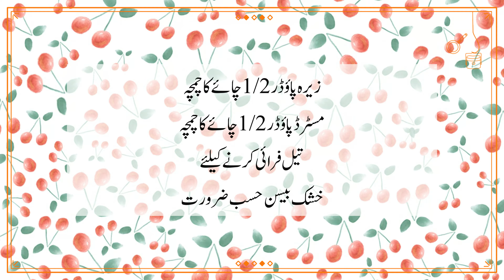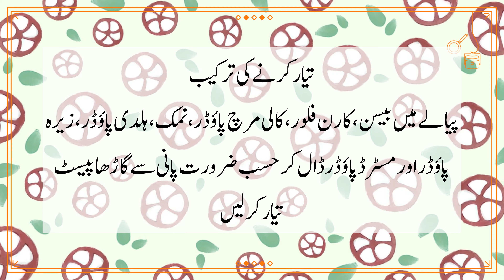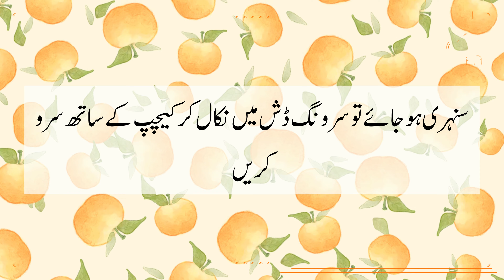Drumstick Pakoray Recipe In Urdu | ڈرم اسٹک پکوڑا | رمضان اسپیشل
ڈرم اسٹک (اُبال لیں) 4-6 عدد
بیسن 1/2 کپ
کارن فلور 1/2 کپ
کالی مرچ پاوٴڈر 1/2 چائے کا چمچہ
نمک حسب ذائقہ
ہلدی پاوٴڈر 1/4 چائے کا چمچہ
زیرہ پاوٴڈر 1/2 چائے کا چمچہ
مسٹرڈ پاوٴڈر 1/2 چائے کا چمچہ
تیل فرائی کرنے کیلئے
خشک بیسن حسب ضرورت